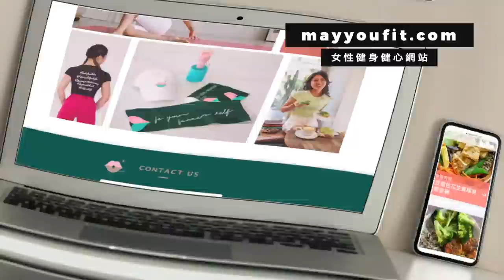解封後穿什麼？2021六款時尚運動風穿搭｜May私心愛的Bra top❤️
Hi everyone~
今天分享六款時尚運動風穿搭，並推薦我私心愛的單品 !! 解封後出門要給他美美的;)
*此影片無商業合作  Edited by May
影片章節 chapters of the video：
0:00  Intro
1:26 體態update
2:12 Look1 簡約白運動風穿搭
3:26 Look2 活力歐美風穿搭
5:03 Look3 酷黑女孩時尚運動風穿搭
6:47 Look4 居家質感休閒風穿搭
9:18 Look5 Oversize酷帥男友風穿搭
11:04 Look6 清新質感女孩風穿搭
12:56 私心愛的Bra Top介紹

影片中提及的產品 (以下提供我有找到的網路連結)
其他的讓有興趣的各位自行搜尋喔！
Zara 羅紋短版polo衫